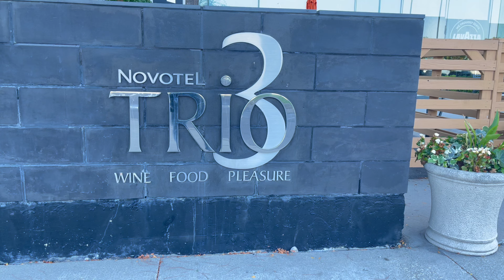Novotel Toronto Vaughan Center || Canada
Novotel Toronto Vaughan Center